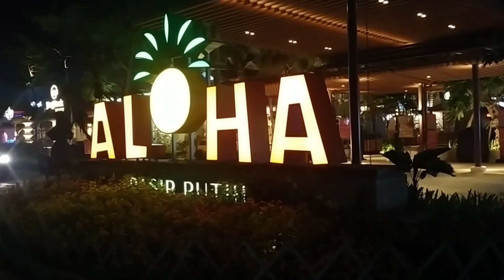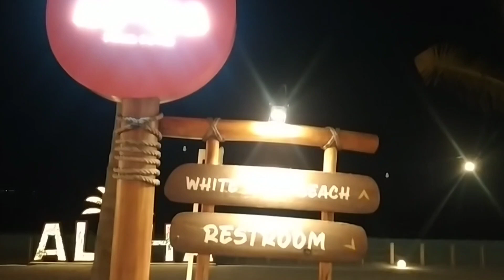suasana romantis pantai aloha PIK 2 di malam hari